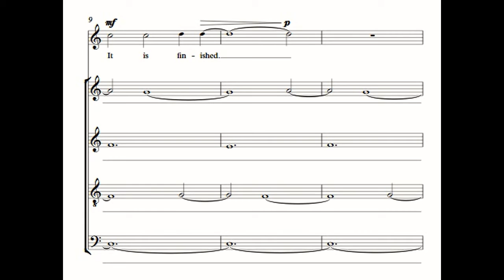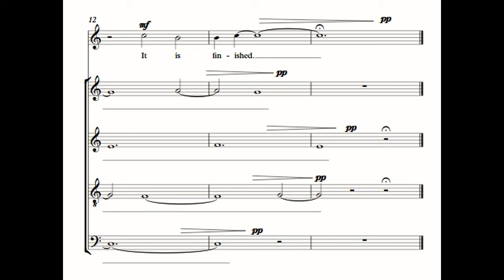Seven Last Words, Movement VI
Seven Last Words, Movement VI, Seven Miniatures for SATB Choir.
Music by Erik C. Wendelken, conducted by J. David Moore. Performed virtually by the First Readings Project.
It is finished. (John 19:30)